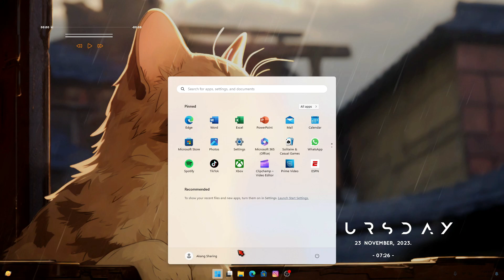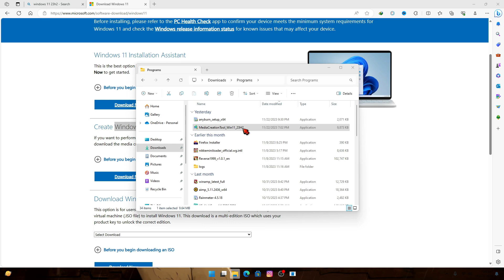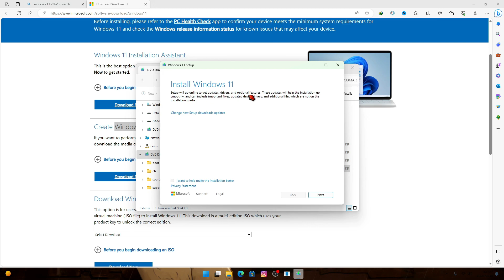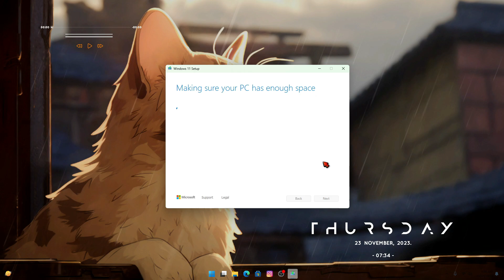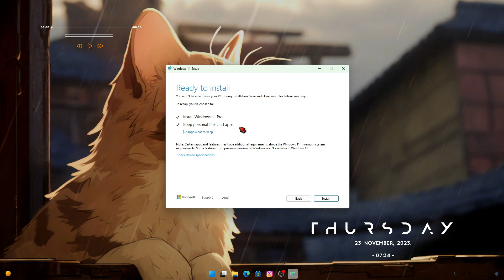Cara update windows 11 23H2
Windows 11 23H2, yang dirilis pada 31 Oktober 2023, adalah pembaruan fitur yang menawarkan beberapa fitur baru dan peningkatan. Dalam video ini, akan dibahas tentang cara update windows 11 ke versi 23H2